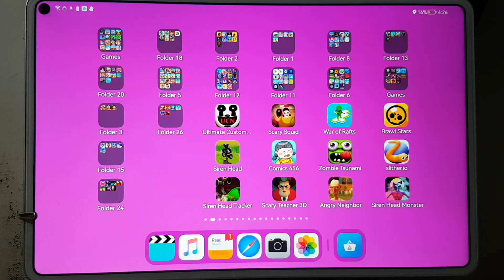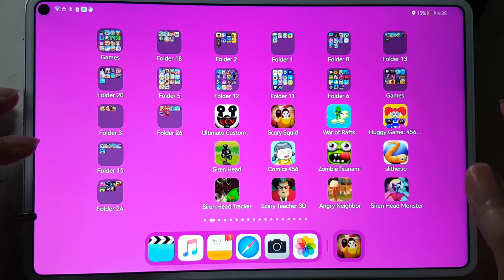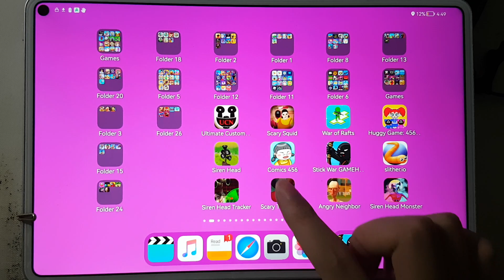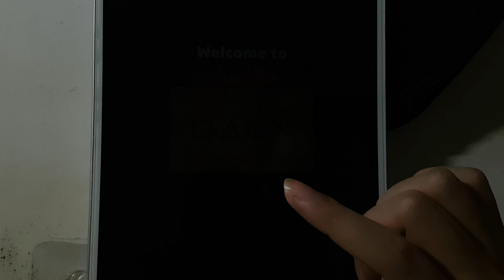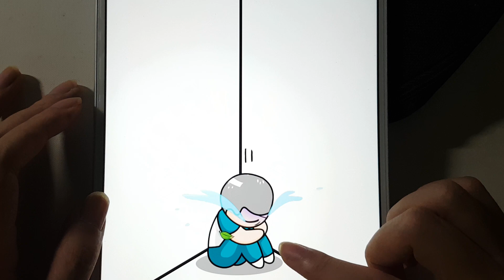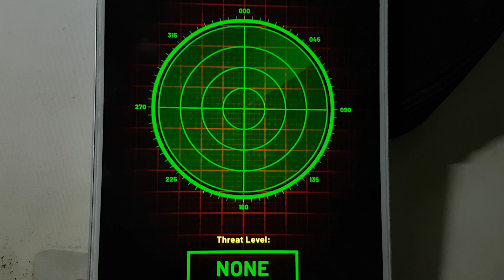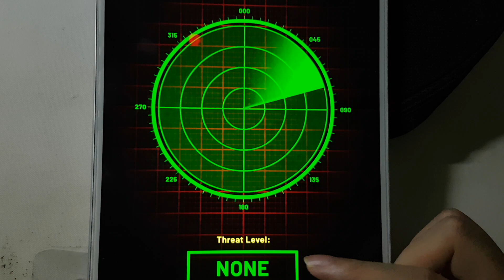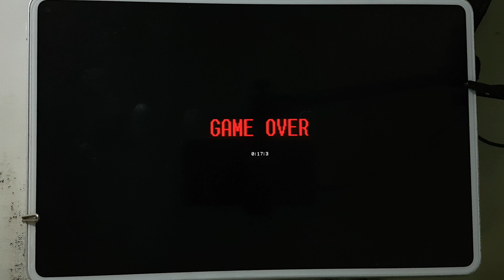Siren Head Monster,Scary Teacher 3D,Siren Head Tracker,Slither.io,Comics 456,Siren Head Haunted.....